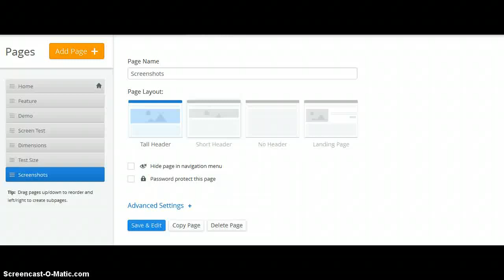Adding submenu in my topmenu mobile headstartcms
Adding submenu